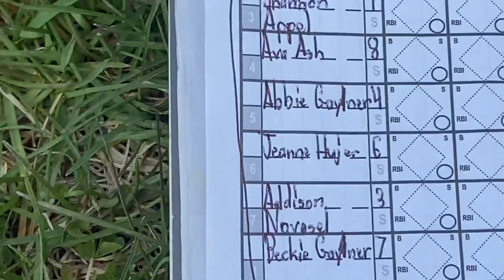Highland Hornets vs. Revere Minutemen Bottom of First Inning